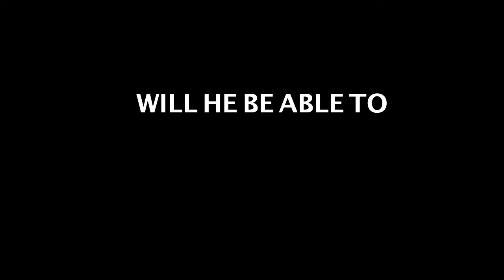Just Deserts - Eric Walters Book Trailer